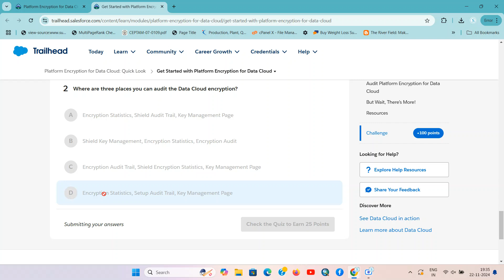Platform Encryption for Data Cloud: Quick Look | Get Started with Platform Encryption for Data Cloud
Platform Encryption for Data Cloud is an at-rest encryption feature that adds extra security for your sensitive Data Cloud data. As soon as you enable it, it starts encrypting all of your Data Cloud data. You can use Salesforce-generated keys for encryption.

As a Salesforce admin, you can use Platform Encryption for Data Cloud to control data security and meet regulatory standards. Your auditors can access audit trails and encryption statistics to verify compliance. And your customers feel safe knowing that their data is protected.

Platform Encryption for Data Cloud banner.

What Can You Protect with Platform Encryption for Data Cloud?
Shield Platform Encryption complies with regulations like GDPR, HIPAA, and CCPA. It secures both customer data and metadata in Salesforce Data Cloud using AES-256 encryption. Encryption is done using customer-managed keys (CMKs) managed through Shield with integration into AWS Key Management Service (KMS) for added security.

What Permissions Do You Need?
To implement Platform Encryption for Data Cloud, you must be a Salesforce admin with the following permissions.

View Setup and Configuration: This permission enables you to access encryption settings and review the configuration within the Salesforce setup. Admins usually already have this permission.
Manage Encryption Keys: This permission lets you create, manage, and rotate encryption keys.
Customize Application: This permission lets you modify encryption settings and manage encryption policies within Salesforce.
We recommend that you create a permission set that colocates the Manage Encryption Keys and Customize Application permissions. Then you can assign that permission set to only those admins who will be managing your encryption.

What’s the Process for Implementing Platform Encryption for Data Cloud?
Implementing Platform Encryption for Data Cloud involves the following tasks.

You must also have an active Shield Platform Encryption license.

Assign permissions: Create a permission set with the Manage Encryption Keys and Customize Application permissions and assign it to the admins who will be managing Shield Platform Encryption. This set enables your admins to manage all Shield Platform Encryption features, including Platform Encryption for Data Cloud.

Generate a tenant secret: Make sure your org has at least one tenant secret. If none are listed in Setup on the Key Management page, click Generate Tenant Secret to create one.